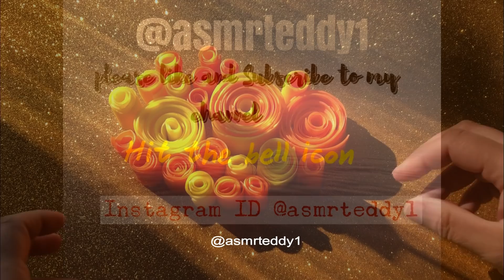Super crunchy Soap curl crushing ASMR ! Satisfying ASMR (Soap Edition 34)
Hello there !

Enjoy relaxing  Soap curl Crushing/Crunching  ASMR ! No talking  (Soap Edition 34)

Don't use content  my content.